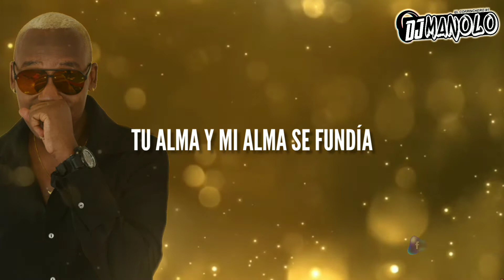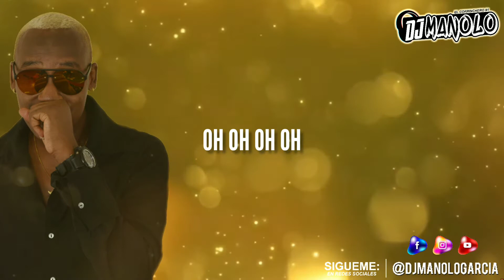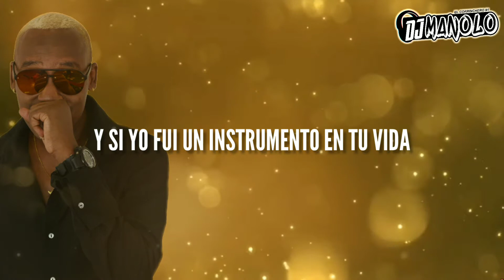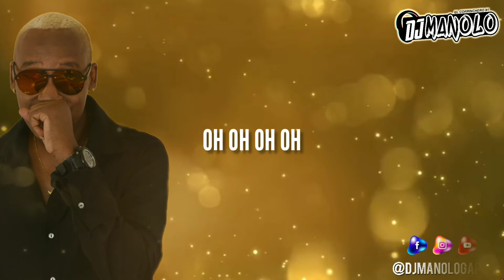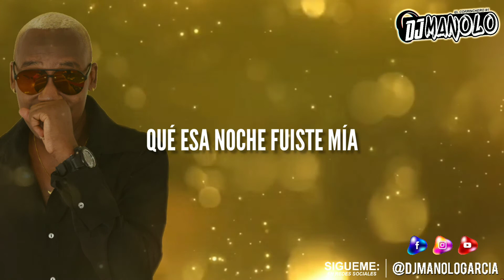Dime Qué Pasó / Luis Perico Ortiz / Salsa Pal Mundo